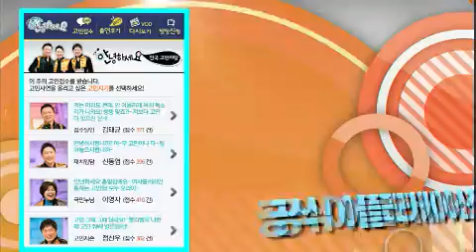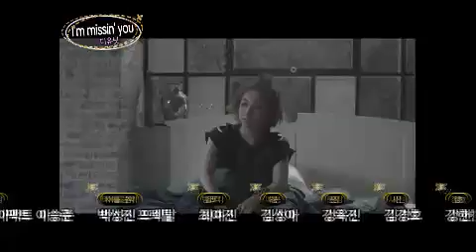안녕하세요 - Hello Counselor EP89 # 014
Title : Hello Counselor EP89
Showtime : KBS 2TV Monday 11:15 p.m. 2012/08/20

엄마의 재봉틀 때문에 분노 폭발 직전이라는 딸의 사연!
집에서는 절!대! 대변을 볼 수 없다는 의문의 사연!
'아프리카 원주민, 다크초콜렛, 카카오 100%...'
오토바이에 빠져 사는 자식 때문에 속이 새카맣게 탄 어머니의 사연!